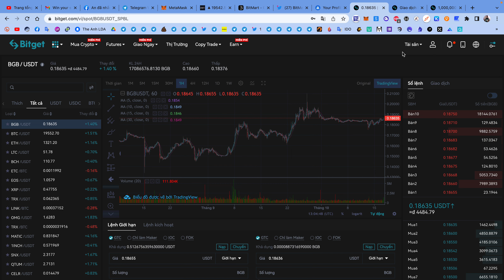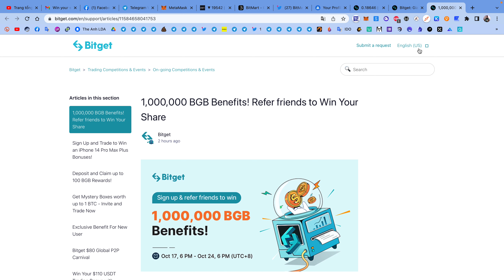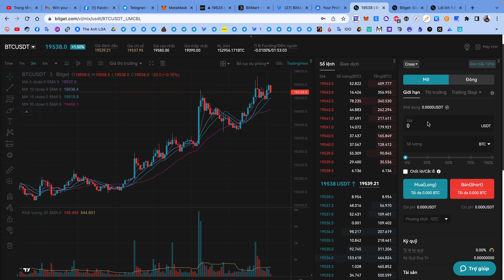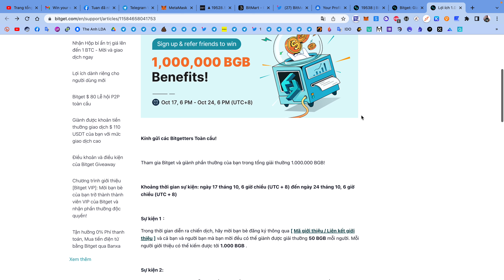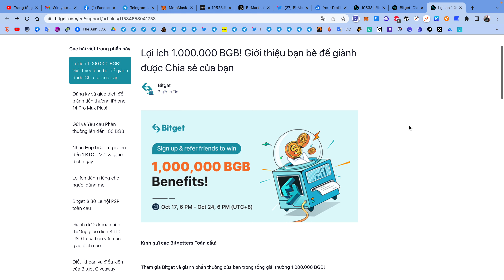Hướng dẫn nhận 150 token BGB sàn Bitget (kèo ngon) | The Anh LDA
✅ Chiến dịch chỉ khả dụng cho người dùng từ các khu vực nói tiếng Anh, ngoại trừ Châu Phi, Thổ Nhĩ Kỳ, Nga, Pakistan, Ấn Độ, Bangladesh, Sri Lanka và Việt Nam. Vẫn share vì anh em kênh mình cao thủ nhiều như mây mà 😎
🚘 Đăng kí sàn Bitget (KYC ko bắt buộc) :
🚘 Sự kiện 1 : Đăng kí nhận 50 BGB
🚘 Sự kiện 2 : Trong thời gian sự kiện hoàn thành giao dịch đầu tiên trên thị trường spot hoặc futures volum lớn hơn 500$/lệnh nhận 100 BGB (làm 1 lệnh Futures 10$ đòn bẩy 125x là tẹt bô)